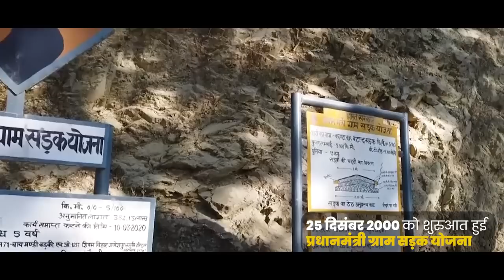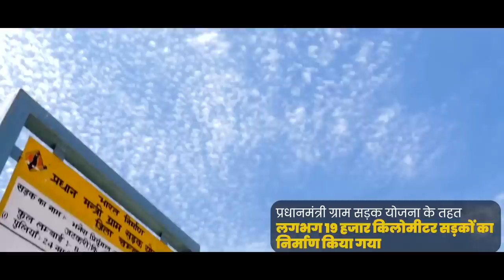Boosting road connectivity across Himachal Pradesh with Pradhan Mantri Gram Sadak Yojana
Prime Minister Narendra Modi launch Pradhan Mantri Gram Sadak Yojana (PMGSY)-III in Himachal Pradesh for upgradation of around 3125 kms of roads in the State. More than Rs. 420 crore has been sanctioned by the Central Government under this phase for the upgradation of 440 kms of roads in 15 border and far flung Blocks of the State.